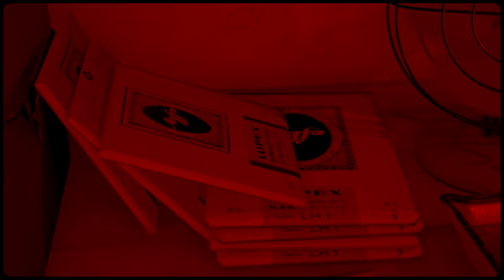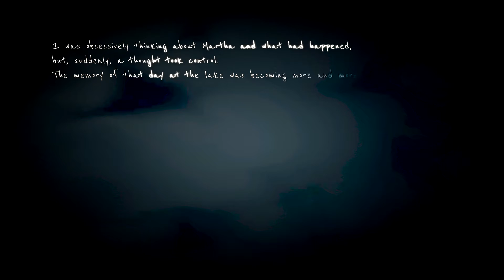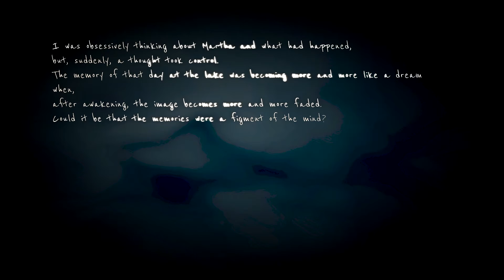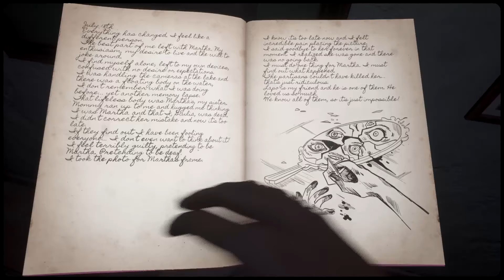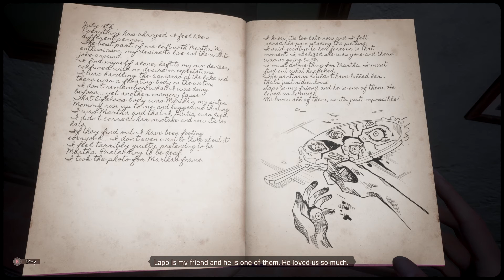Martha Is Dead part 3 Camera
Learning how to use the camera